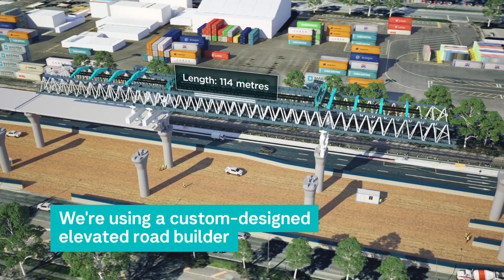How We're Building an Elevated Road on the West Gate Tunnel Project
We’re heading up to the skies! Construction has begun on the new elevated road above Footscray Road. The giant gantry crane is now on its way installing the concrete segments that will form the elevated road.